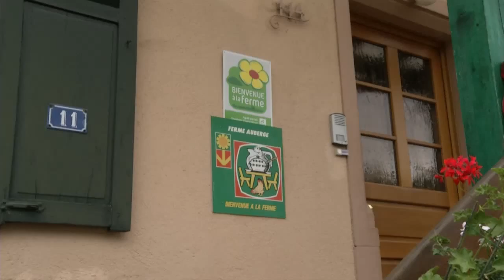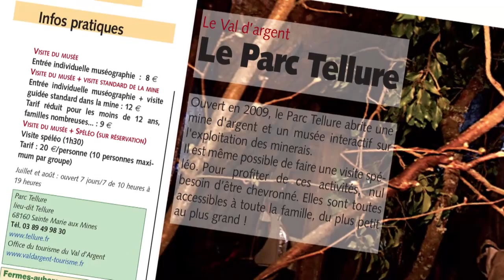Spécial Fermes auberges 2015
Le Consommateur d'Alsace (juillet-août 2015) publie sont spécial d'été spécial fermes-auberge. Outre la liste officielle de ces établissements, de nombreuses propositions sont faites (parc, balades, promenades...) pour accompagner vos sorties d'été en Alsace...